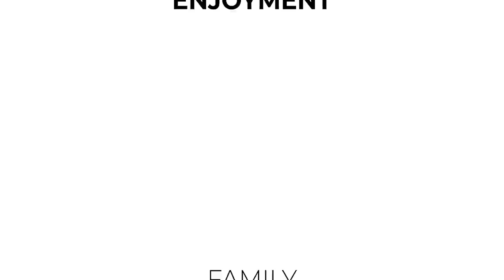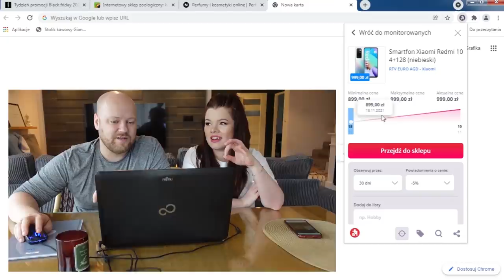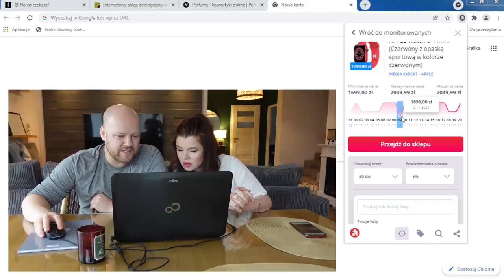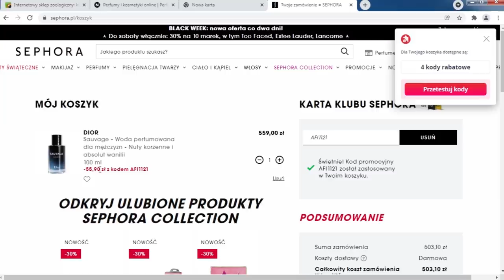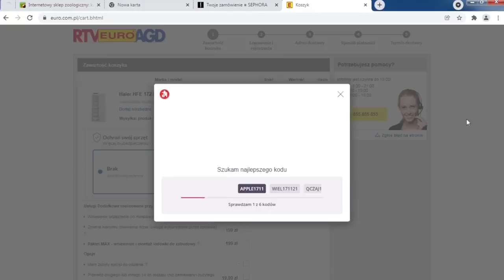Pancakes i NIE DAJ SIĘ OSZUKAĆ NA PREZENTACH! #101